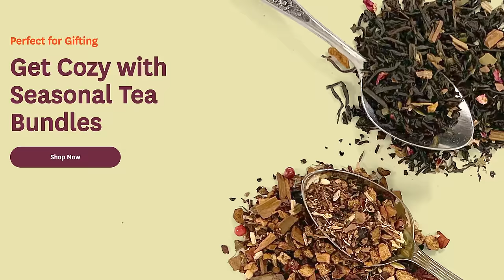Why Do I Still Make YouTube Videos?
In which John ponders an age-old question: If it isn't for the money or the likes or the gram, what precisely is it for?